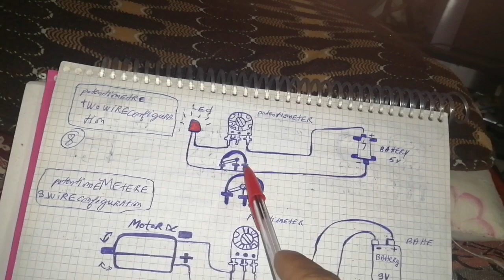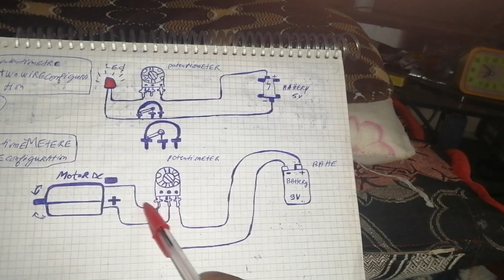comment fonction un potentiomètre 1iere paritie